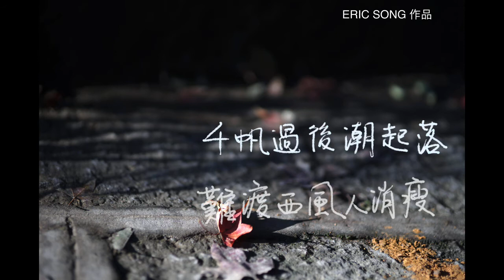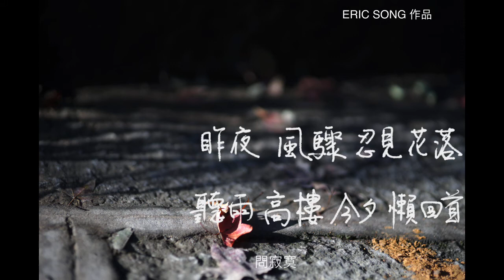16th舊愛新歡(參賽作品) 107_320_楓紅殘盡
選用詩詞：16307 ─ 唐 李白 (登金陵鳳凰台)
楓紅殘盡已深秋，繁華零落滄桑透。
斜風細雨垂寒柳，歲月如梭任蹉跎。
無奈紅顏舊，欲訴衷腸語還休，爭若逍遙自在遊。
鳳凰台上鳳凰遊，鳳去台空江自流。
吳宮花草埋幽徑，晉代衣冠成古丘。
三山半落青天外，二水中分白鷺洲。
總為浮雲能蔽日，長安不見使人愁。

千帆過後潮起落，難渡西風人消瘦。
舉杯邀月盡殘酒，天涯獨行問寂寞。
昨夜，風驟，忍見，花落；
聽雨，高樓，今夕，懶回首。
吳宮花草埋幽俓，晉代衣冠成古丘。

 詩仙李白用他的生花妙筆，寫下了無數千古絕唱，讓所有古典文學愛好者讚嘆不如、沉醉不已。而這闕登金陵鳳凰台更是其中登峰造極之作，道盡時光流逝，滄海桑田，再多是非成敗，也只能隨波逐流，一去不回，轉頭成空。
作者試著以古典文學的手法，增添一些自己對於年華滄桑，時不我予的感嘆，係個人狗尾續貂之作，希望能有詩仙的萬分之一功力即可滿足。
其中Verse中規中矩使用一級和弦開始，Pre-Chorus與Chorus則改用四級和弦，希望營造些變化；而Bridge是採用重唱的形式，並縮小樂器編制，在最後一次Chorus前沉澱一下情緒。
編曲使用了民謠木吉他、古典吉他、小提琴、貝斯、爵士鼓、絃樂組與一些背景和聲；其中人聲、合音與民謠木吉他是宅錄用MIC收音，其餘樂器則是使用LOGIC PRO X與其他PLUG IN音源的音色。